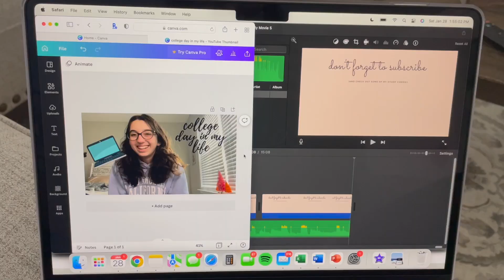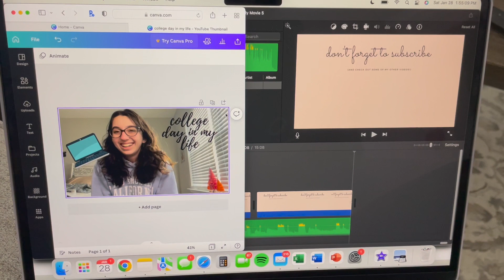productive college weekend in my life!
music! (in the order it appears)

day in my life, day in the life, weekend in my life, college, vlog, planning, school, routines, habits, productivity, coffee,